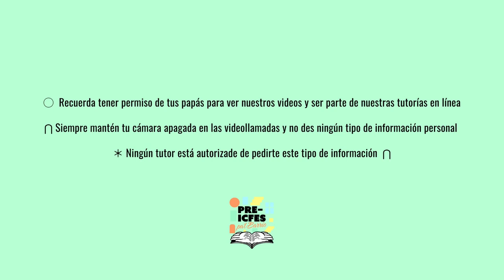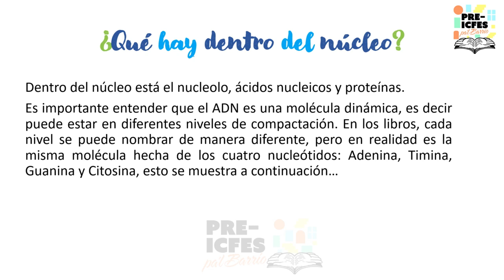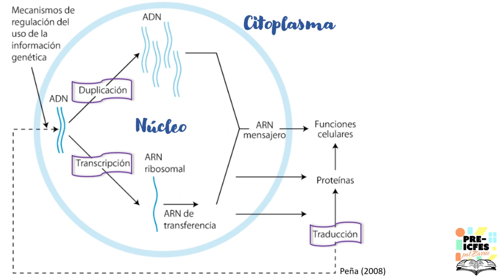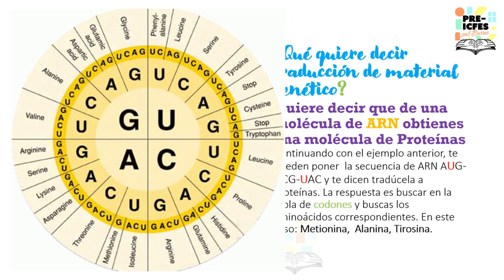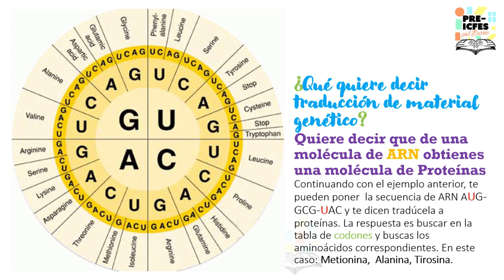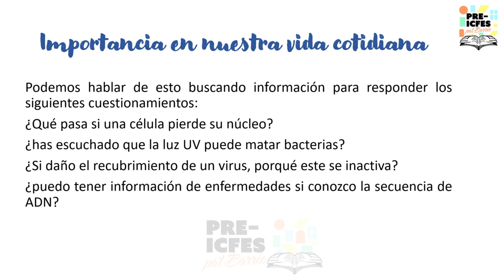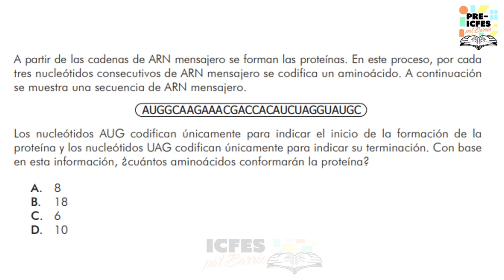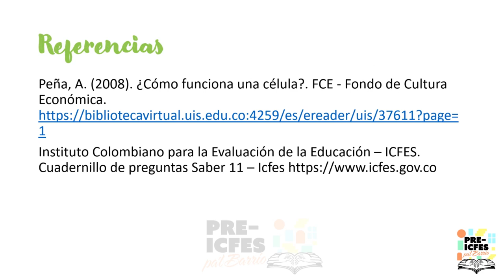6.9. Biología - Núcleo, Nucléolo, Genoma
Bloque: Biología
Área: Núcleo
Tutora: Diana Marcela Ordóñez Garcés
Tema: Núcleo, Nucléolo, Genoma
Sesión: 9 de Agosto

*Síguenos*